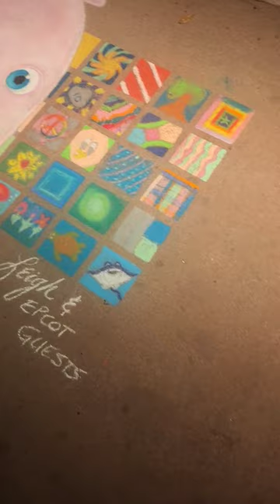Chalk art at Festival of the Arts! Part 2 🔥